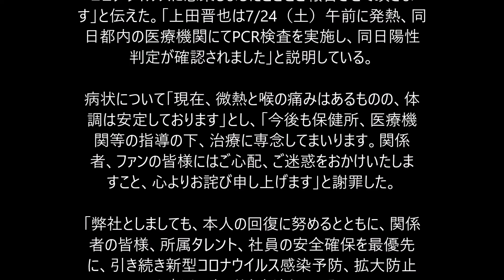T 006 バカボンのパパがコロナに感染した！？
【お知らせ】

とっておきの極秘情報です！

割と簡単に14900円もらえるよ～！

誰にも教えないでね！！

１件成約するとその半額の14900円の報酬が貰えるよ～！

つまりたった２件の成約で元が取れてしまうんです！

これ聞いたあなたは購入したくなったよね？

見た人はあなたと同じように購入したくなるんだ！

持つんだけどね！

中には10日間で100件成約したツワモノもいるとか！詳細は

下のリンクをクリックしてね！

「ウェルスアンバサダー協会認定」

認定資格合格番号：C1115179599
　　　　　　氏名：車　直樹

「上田晋也は7/24（土）午前に発熱、同日都内の医療機関にてPCR検査を実施し、同日陽性判定が確認されました」と説明している。

病状について「現在、微熱と喉の痛みはあるものの、体調は安定しております」とし、「今後も保健所、医療機関等の指導の下、治療に専念してまいります。関係者、ファンの皆様にはご心配、ご迷惑をおかけいたしますこと、心よりお詫び申し上げます」と謝罪した。

「弊社としましても、本人の回復に努めるとともに、関係者の皆様、所属タレント、社員の安全確保を最優先に、引き続き新型コロナウイルス感染予防、拡大防止に努めてまいります」としている。

【関連語句】

バカボン
バカボンのパパ
バカボンのパパ 上田
バカボンのパパ 実写
バカボンのパパ くりぃむ上田

【関連動画】

「天才バカボン」くりぃむ上田主演で初実写化！バカボンは「おかずクラブ」のオカリナ、ママは松下奈緒　Shinya Ueda

くりぃむ上田、ハジメちゃん役の子役を絶賛！「長いせりふも完璧すぎる」　ドラマ「天才バカボン」会見2　Tensai Bakavon　Press conference